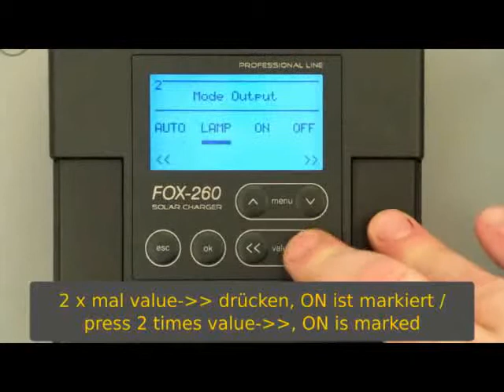Solar Laderegler FOX 260 Einstellungen, Settings (DE und EN)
Darstellung wie Einstellungen über die Tastatur eingegeben und abgespeichert werden.
How to set and store the settings in the FOX-260.